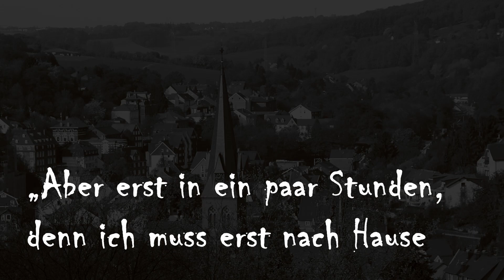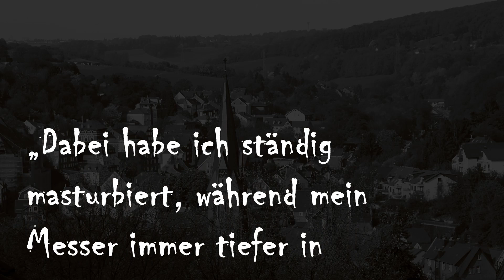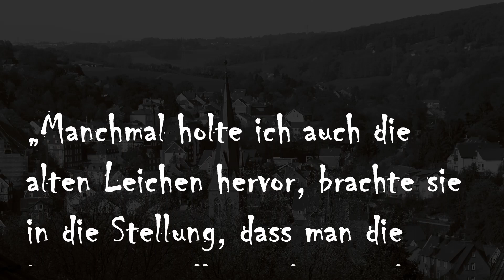Menschliche Abgründe: Der Serienmörder Jürgen Bartsch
Heute möchte ich euch den Fall des deutschen Serienmörders Jürgen Bartsch vorstellen. Viel "Spaß"!

In der Reihe "Menschliche Abgründe" wollen wir uns mit der wahren, düsteren Seite der Menschheit befassen. Hier soll es um erschreckende Experimente, schaurige Foltermethoden und um Psychopathen und Serienmörder gehen.

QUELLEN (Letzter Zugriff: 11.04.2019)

---INHALT---
„Die große Enzyklopädie der Serienmörder“ von Michael Newton, 5. Auflage, Leopold-Stocker Verlag, Graz, 2009

Thanks to the Creators!